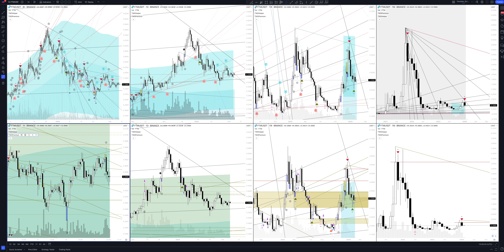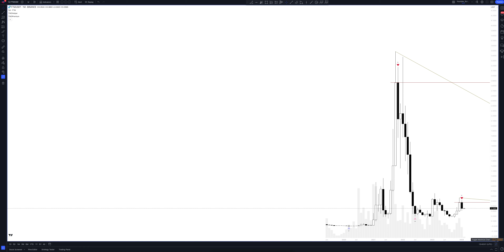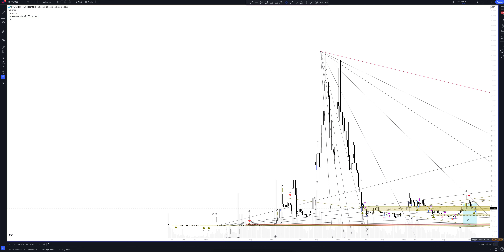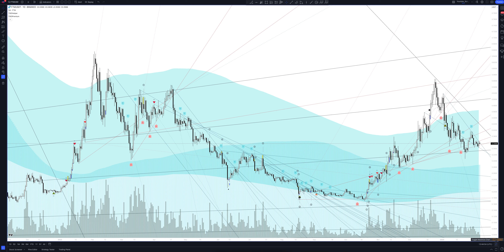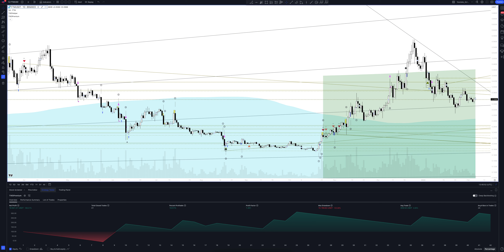Прогноз цены Fantom (FTMUSDT) на сегодня и 2024 | Криптовалюта FANTOM / TETHERUS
В этом видео вы увидите полный обзор и профессиональную аналитику FANTOM / TETHERUS на всех временных интервалах, а также узнаете покупать или продавать FANTOM / TETHERUS сегодня и на будущей неделе. Учитывая, что мы проводим анализ месячных таймфреймов для FTMUSDT - это вам поможет сделать прогнозы любой временной интервал. Будь вы начинающий с нуля трейдер или адепт инвестиций - это видео однозначно даст вам полное понимание рыночной ситуации.

Если вас интересует прогноз FANTOM / TETHERUS на сегодня и завтра - смотрите аналитику FANTOM / TETHERUS на часовом таймфрейме.
Если вы трейдер и вас интересует прогноз цены FANTOM / TETHERUS на день - смотрите аналитику FANTOM / TETHERUS на дневном таймфрейме.
Если вы инвестор и вам нужен прогноз цены Fantom на неделю - смотрите аналитику FANTOM / TETHERUS на недельном интервале.
Если вы профессиональный инвестор и вам интересен прогноз цены Fantom на 2023 год - смотрите анализ FTMUSDT на месячном интервале.

Вся аналитика сделана с помощью профессионального торгового индикатора The Waved™ Premium. В ней вы найдете торговые сигналы для FANTOM / TETHERUS, VSA анализ Fantom, технический анализ FTMUSDT, сигналы дивергенции для FTMUSDT, обзор торговых паттернов. И узнаете вырастет или упадет цена в ближайшее время.